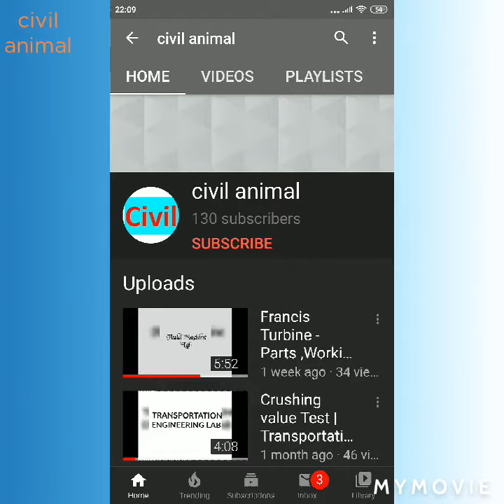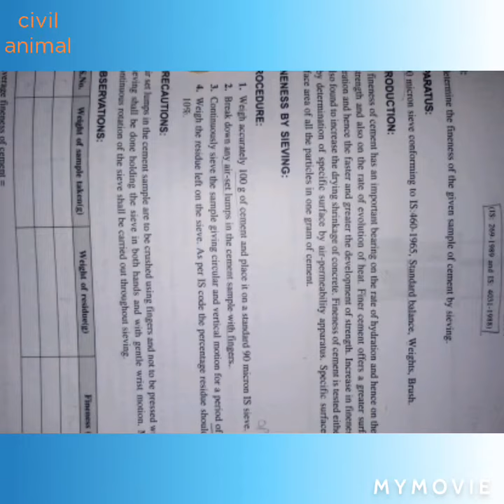Fineness of cement | Civil Engineering Lab | CIVIL ANIMAL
Fineness of cement is property of cement that indicate particle size of cement and specific surface area. and indirectly effect heat of hydration.

EFFECT OF FINENESS OF CEMENT: Fineness of cement affects hydration rate hence the rate of strength gain.

Formula to determine fineness is (weight of cement retain÷ Total weight of cement Taken)×100

Unit of fineness of cement is %
FINENESS of cement should not be less than 10 %

This video include result and practical Manual  also.